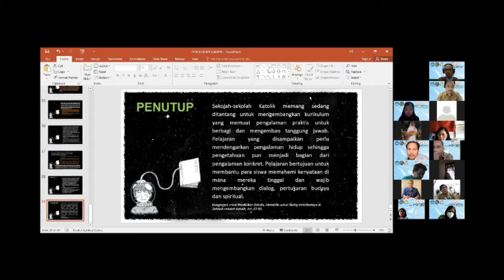DIKLAT KEPALA SEKOLAH Sesi 2 : Robertus Hendy Kiawan, S.S., S.T.B., M.Hum.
Need Analysis Pendekatan Sosial Budaya
Pada DIKLAT Kepala Sekolah Program Organisasi Penggerak ( POP )